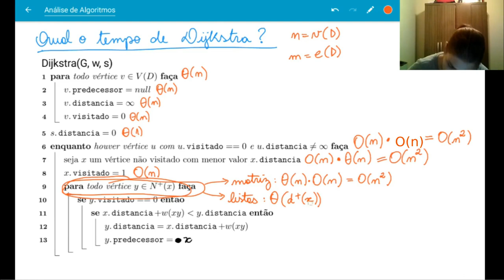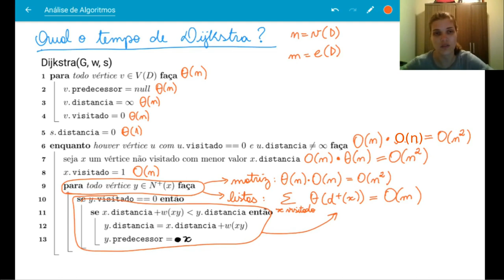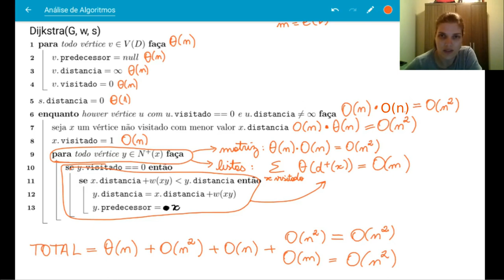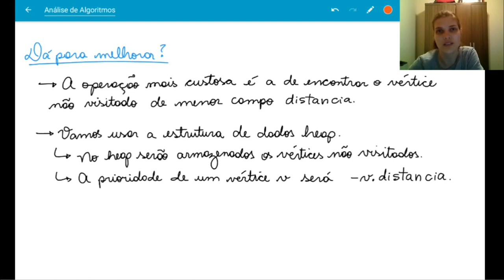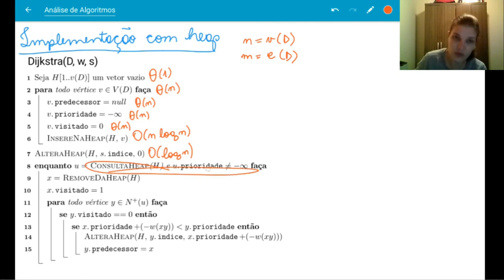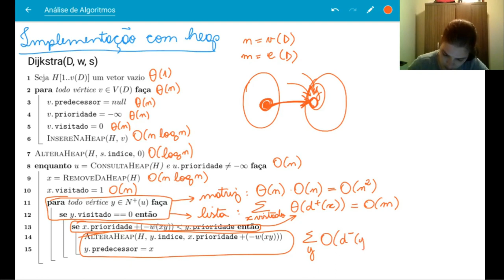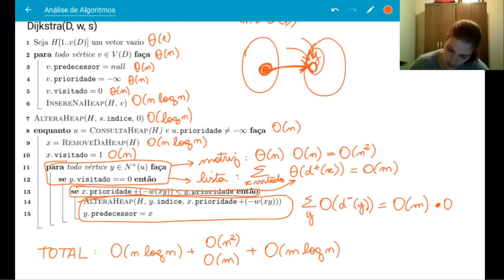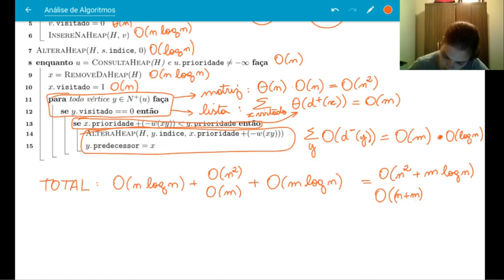Algoritmo de Dijkstra - Tempo de execução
Sobre o tempo com uma implementação simples e outra usando heap.